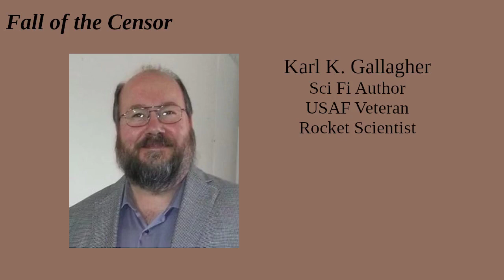Fall of the Censor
Today we review a good old fashioned space opera with lots of military action. It’s the Fall of the Censor quintet by Karl K. Gallagher.